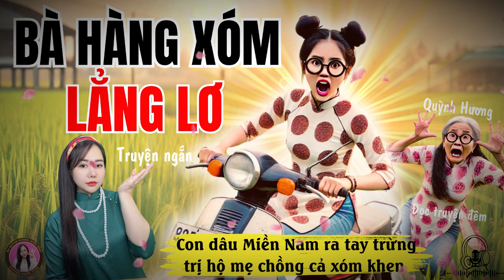Truyện ngắn hay nức nở: Làm Dâu miền Bắc - Đọc truyện đêm khuya - Quỳnh Hương kể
Chào mừng bạn đến với một câu chuyện đầy kịch tính và hài hước từ miền Nam Việt Nam: "Cô Dâu Miền Nam Trị Bà Hàng Xóm Lẳng Lơ".
Nội dung câu chuyện:
Câu chuyện xoay quanh Nhi, một cô dâu miền Nam thông minh và quyết đoán, mới chuyển đến sống cùng chồng và gia đình chồng tại một khu phố nhỏ. Trong khu phố này, Nhi phải đối mặt với bà Hà, một bà hàng xóm lẳng lơ, nổi tiếng với thói quen ve vãn đàn ông, đặc biệt là bố chồng của Nhi.
Không thể để yên cho những hành vi không đứng đắn của bà Hà, Nhi cùng với mẹ chồng đã hợp sức để xử lý bà hàng xóm này. Họ sử dụng trí tuệ và sự khéo léo để đối phó với những chiêu trò của bà Hà, bảo vệ sự bình yên và hạnh phúc của gia đình.
Tuy nhiên, sau những lần đối đầu căng thẳng, bà Hà bất ngờ bị ốm và không có ai chăm sóc. Thay vì tiếp tục căm ghét, Nhi và mẹ chồng lại thể hiện lòng nhân ái và tinh thần láng giềng, sang chăm sóc bà Hà trong thời gian bà bệnh.
Điểm nhấn của câu chuyện:
• Sự thông minh và quyết đoán: Nhi và mẹ chồng đã sử dụng trí tuệ và lòng kiên nhẫn để bảo vệ gia đình khỏi sự quấy rối của bà Hà.
• Tình huống hài hước: Những tình huống đối đầu giữa Nhi và bà Hà được miêu tả một cách hài hước, mang đến nhiều tiếng cười cho người đọc.
• Thông điệp nhân văn: Câu chuyện gửi gắm thông điệp về lòng nhân ái, tình làng nghĩa xóm và cách đối xử nhân hậu ngay cả với những người đã từng gây phiền phức.
Hãy cùng lắng nghe câu chuyện "Cô Dâu Miền Nam Trị Bà Hàng Xóm Lẳng Lơ" và cảm nhận sự dí dỏm, thông minh trong cách đối phó với những rắc rối của cuộc sống hàng ngày, cũng như bài học quý giá về tình người và lòng nhân ái.
Theo dõi kênh để không bỏ lỡ những câu chuyện thú vị khác!
❖ Thể loại: Truyện Tâm lý xã hội,Truyện ngắn hiện đại, Truyện tâm sự thầm kín.
❖ Các Video trên kênh do MC Quỳnh Hương biên tập và sản xuất, vui lòng không Re-upload  dưới mọi hình thức. Xin cảm ơn!